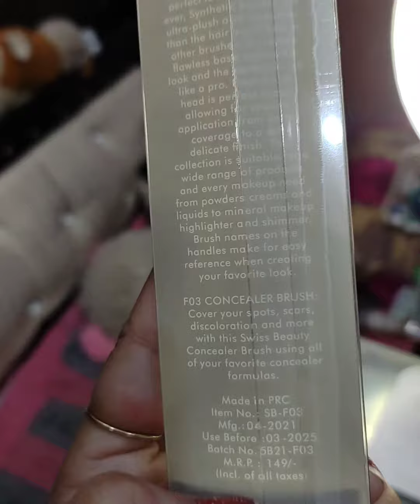Swiss beauty concealer brush review | How to use of concealer brush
Swiss beauty concealer brush review👍 | How to use of concealer brush ‎@Siddhi tips (Meenu Rathore)

Hlo my dear friends this is meenu and wlcm again back my channel. in this video I am share with you Swiss beauty concealer brush review. mene ye nykaa se purchase kita link niche de rahi hu. accha brush hai soft hai. I hope ki video apko pasand aaye. agar thodi si bhi helpful ho to plz like jarur karna🥰🥰

swiss beauty foundation brush video link